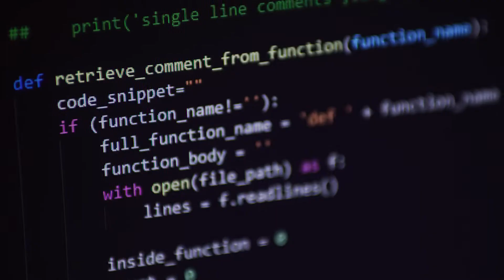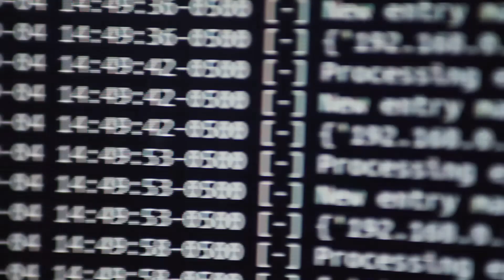Master's Degree in Computer Science at Missouri State University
Interested in a Master's Degree in Computer Science? See what our graduate students have to say about our program.